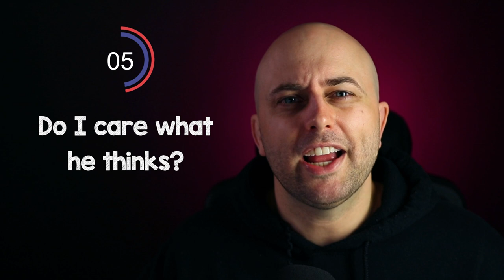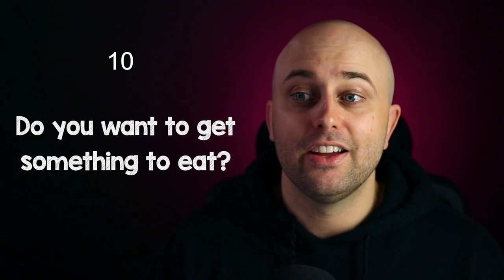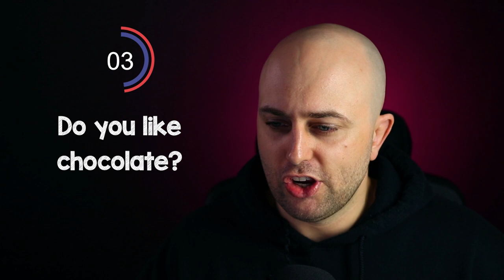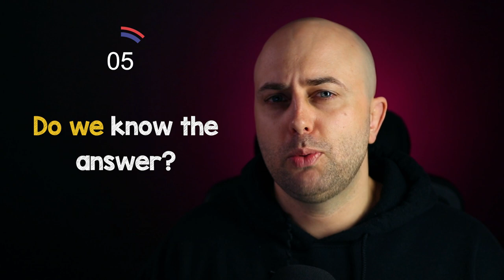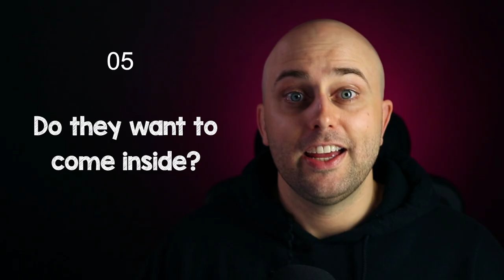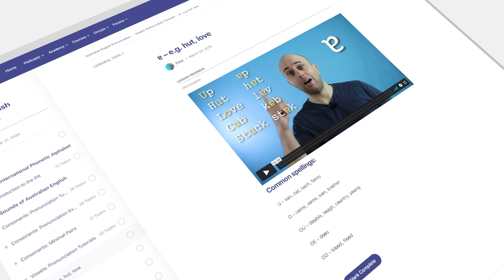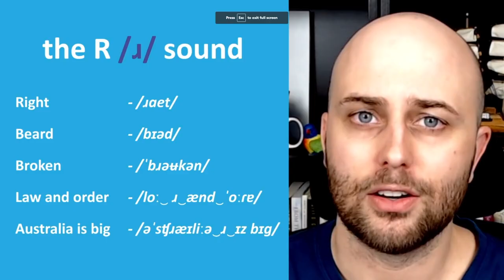How To Contract DO and DOES | Australian Pronunciation Lesson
FREE eBooks/Audiobooks

Use these connected speech tips to instantly level up your English!

Learn Australian English in this special episode of the Aussie English podcast!

Today you will learn how to say these auxiliary verb + pronoun combos so you can be confident when speaking in English - and sound like a native English speaker, too!

In this lesson, we will focus on the auxiliary verbs DO and DOES.

First, we will break down the pronunciation of each auxiliary verb when it is combined with a pronoun.

I will then teach you 3 steps on how to say the auxiliary verb + pronoun so listen closely for the sound they make when they are connected.

And finally, we will practice saying the connected auxiliary verb + pronoun in example sentences.

Here are the DO and DOES + pronoun combinations you can use in your daily conversations:

00:00
01:10 Do I
02:35 Do You
04:03 Does He
05:11 Does She
05:52 Do We
06:46 Do They
07:19 Does It

So, how did it go? Can you come up with your own sentences using the DO and DOES + pronoun combinations given in this video?

Need more lessons on Australian English pronunciations? Check this one out today!